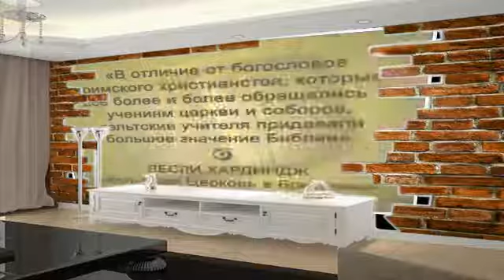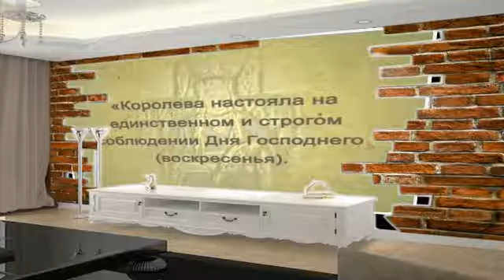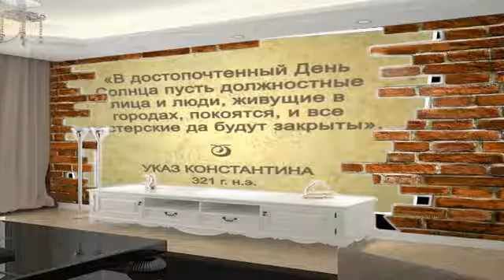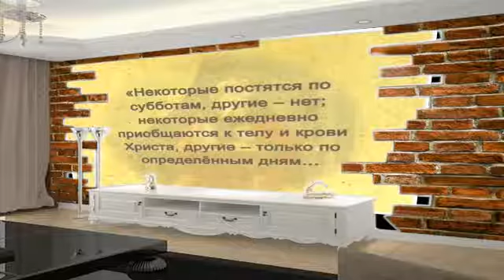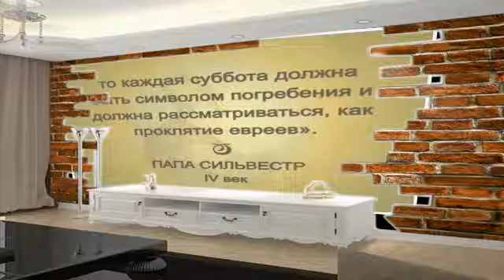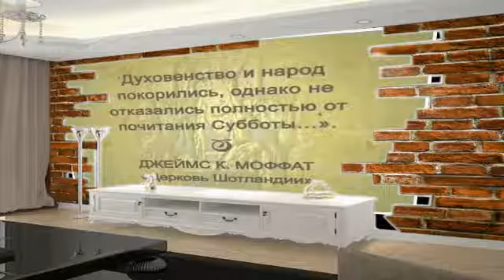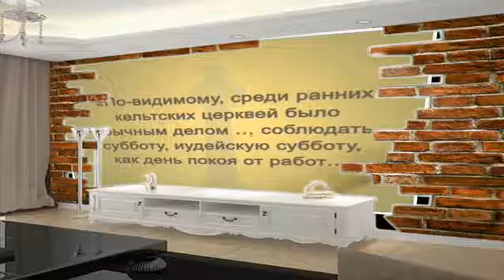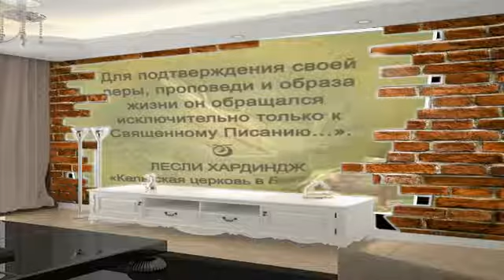THE SEVENTH DAY PART 5 OF 11, RUSSIAN VERSION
Part 4 of a series of 5. From the pre-Reformation revival of Sabbath keeping in Russia, through the era of the Protestant Reformers and the Inquisition, down to .

Part 2 of a series of 11. Eleven part video series on the seventh day Sabbath of the Bible. Russian language, hosted by Peter Kulakov. Series produced by LLT .

RAMADAN MUBARAK 1: 1 day of ramadan 2: 2 second day of ramadan 3: 3 RD day of ramadan .